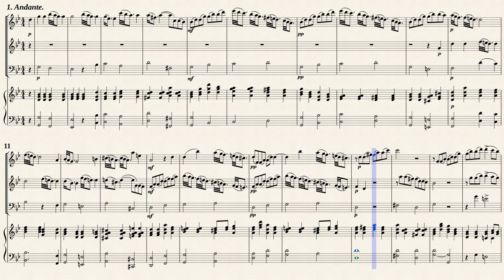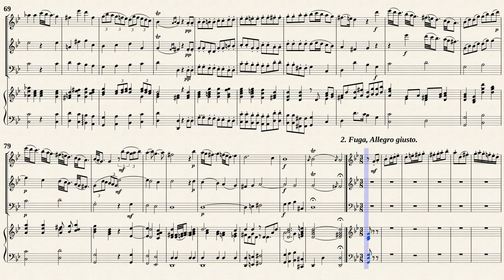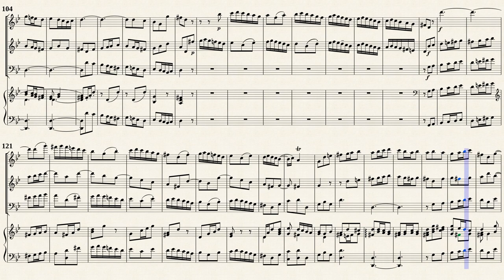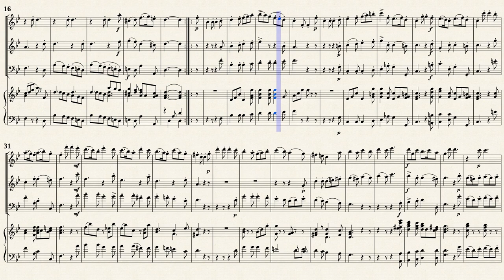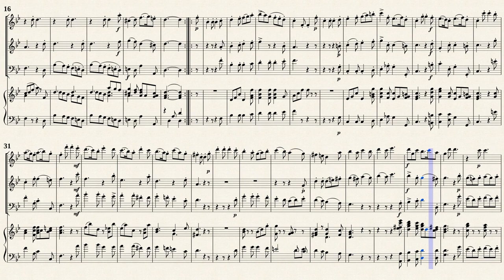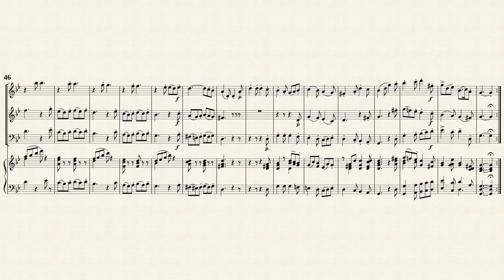Boyce, W. _ Triosonata No.7 d-moll [Trv, Ob, Bsn, Hch]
Composer : William Boyce (1710 － 1779)
Edited by : Alfred Moffat

Trio Sonata No.7 in D minor
from 12 Trio Sonata for 2 Violins and Continuo
Transposed for Traverso, Oboe, Fagotto and Cembalo in g-moll
by IMSLP169916～169919　PDF file.

from "Old English Violin Music No.8"
London: Novello & Co., Ltd., 1909. Plate 12861.

Public Domain